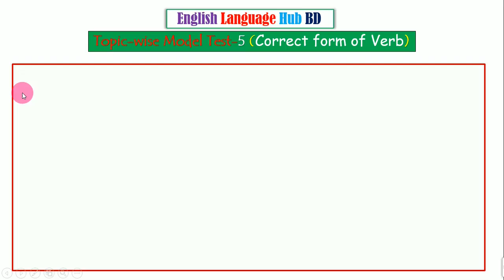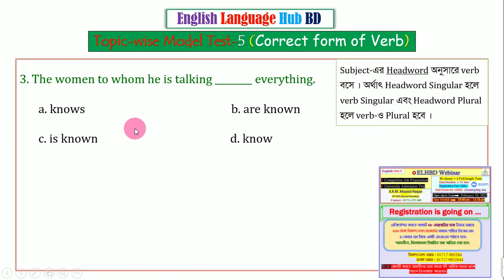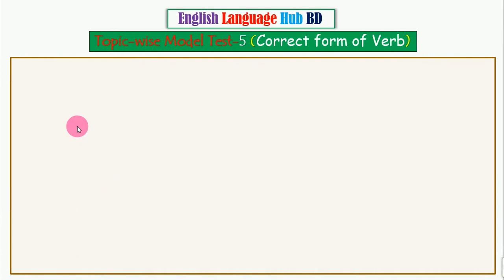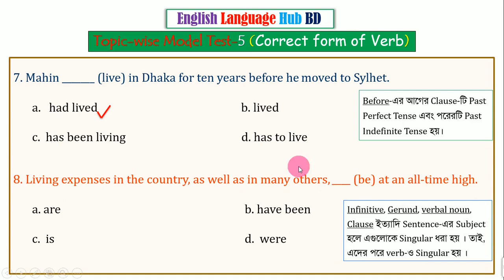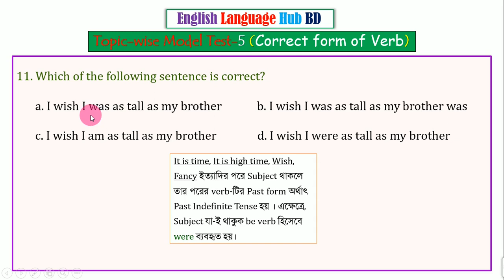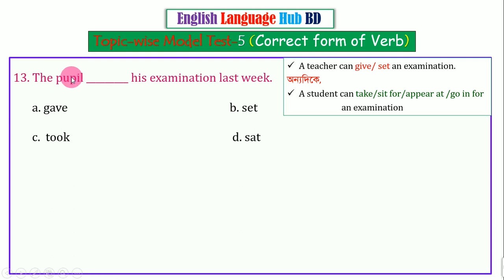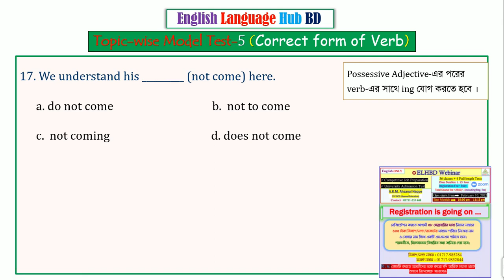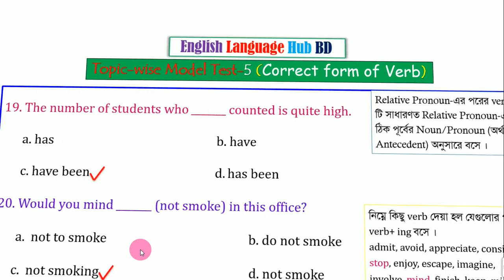Topic wise Model Test 5 || Correct form of Verb 3